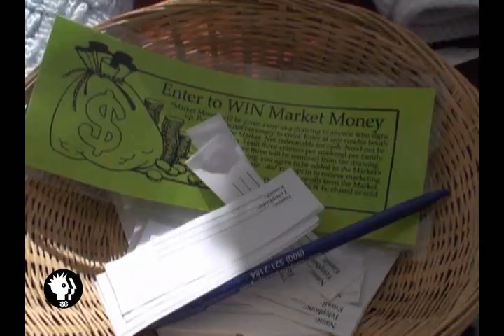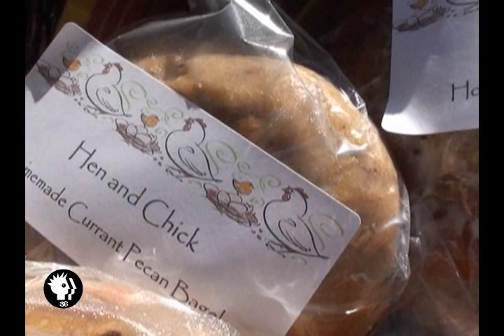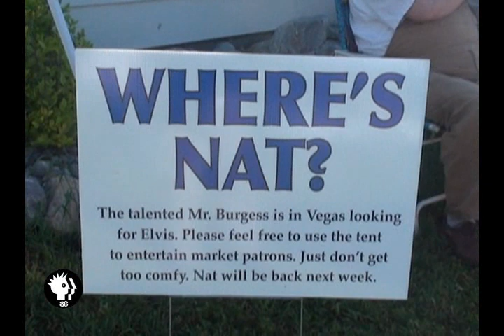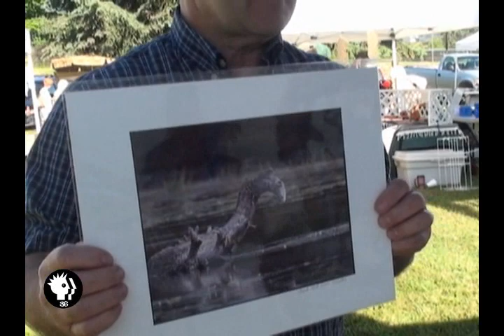The Broken News Episode 68 pt1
Sanders County Saleing Coverage, Thompson Falls Market Opening Video, Adopt a Weekend at the Market (this is cool, music by JP Downer and Friends).